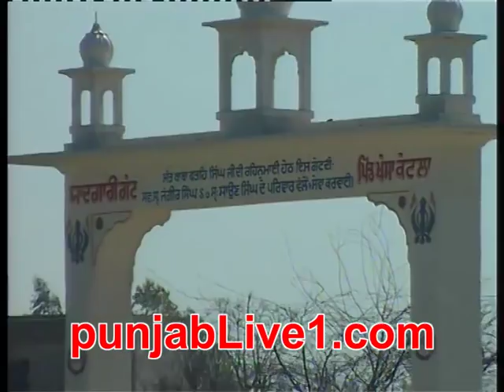khosa kotla kabaddi tournament (2013) part 3